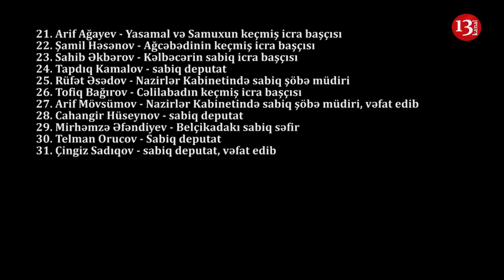180 manat maaş alan millətin, 7 min maaş alan vəkilləri-Ən Yaşlı Deputatlar-Bumerang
Salam günü gündən gözəlləşən Azərbaycanımın problemlər üzündən dəqiqəbədəqiqə qocalan həmişə cavan və dözümlü xalqım.Yavaş yavaş qapısı bağlı siyasi məhbuslarımız azadlığa qovuşur.Ardı gəlsin inşaallah.Allah heç kimi bağlı qapı arxasında qoymasın bütün qapılar üzümüzə açıq olsun.

Deyir ağsaqqallarımız bol olsa biz cavanların gedib məsləhət ala biləcəyi ünvan da çox olar.Ağsaqqallıq müdriklik əlaməti idi, amma bir zamamlar.İndi qapısına gedib müdrüklüyündən, bacarığından, nəsihətlərindən bəhrələnəcəyimiz ağsaqqallar ağbirçəylər çox azdır.Müdriklik əziyyətlərdən, əzablardan, keşməkeşli günlərdən keçir.Elələri də var ki müdriklik olar üçün kreslo, avropada mülk, bahalı bahalı avtolar, xanımlarının üzərindəki bahalı ziynət əşyalarıdır.Məqsədim sizə ağsaqqallığın müdrikliyin necə olması barədə möizə oxumaq deyil.Nə buna yaşım çatır nə də təcrübəm.Sadəcə dedim ki. Əşi Dedim də.

Keçək mətləbə.Ağsaqqallıqdan,ağbirçəklikdən danışmağa başlamışıqsa elə bəlkə Milli Məclisin ən yaşlı deputatlarından danışaq?Qarşıdan gələn parlament seçkilərində bəlkə,deyirəm də bəlkə artıq deputat ola bilməyəcək hələ ki deputatlardan  danışaq.Başladıq.
Bilmirəm bu vəzifə,kreslo hərisliyi  bizim məmurlarda hardandır?Kreslo onlardan əl çəkir amma onlar kreslodan  əl çəkmirlər.Niyə?Məyər bu kreslo üstündə gedəcəksiz bu dünyadan?Sonra da çıxıb inkişafdan, haqqdan ədalətdən danışırsız.Hansı ədalətdir bu?Minlərlə şəhidin yerdə qalan qanının üstündən adlayıb apardığınız xalqların sülhə hazırlanması danışıqlarıdır ədalət?Ya önündə at oynatdığınız ,tikəsini boğazından kəsib Avropada şirkətlər,villalar aldığınız xalqın haqqını yeməyinizdir ədalət?Ya da 180 manatı böyük pul sayıb dolanmağa təhkim etdiyiniz uşaq pulunu belə əlindən aldığınız millətin həmin o 180 manatdan ödədiyi verginin hesabına aldığınız neçə min manat deputat maaşıdır ədalət?Siz Allah,əyər Allahınız varsa mənə ədalətdən danışmayın.Məşhur Nobel mukafatçısı Pol Samuelsonun bir fikri daim  gözümün önündədir.O deyirdi ki,Kasıbın balasının içə bilmədiyi südü zənginin iti içirsə mənə dünyanın ədalətindən danışmayın.Nəfsinizin qurbanı özünüz olsaz cəhənnəmə,nəfsinizə milləti,millətin gələcəyini də qurban verirsiz.Çünki bu milləti sevmirsiz.Sizin sevdiyiniz Franklinin şəkli olan  kağızlardı.Azərbaycanı,Azərbaycan xalqını sevmək üçün,cibində Franklinli olmaq yox,ürəyində millətçi olmaq,azərbaycanlı olmaq lazımdır.İnsan doğulub şəxsiyyət olmaq və insan doğaraq xalqını sevən  şəxsiyyət yetişdirmək arzusu ilə özünüzə və şəxsiyyətlərinizə yaxşı baxın.